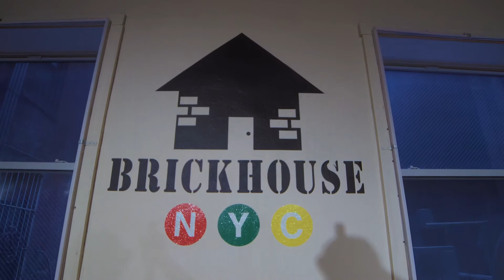SOLO | Brickhouse NYC